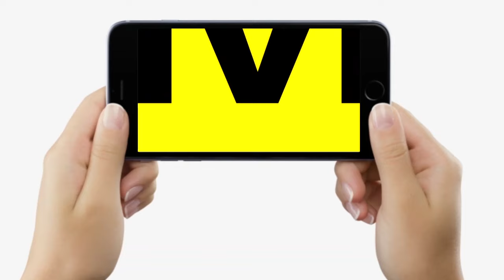Bihar के पूर्व मंत्री Neeraj Singh Bablu के आवास की कटी बिजली, Wife ने Nitish Kumar पर लगाया आरोप...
Bihar के पूर्व मंत्री Neeraj Singh Bablu के आवास की कटी बिजली, Wife ने Nitish Kumar पर लगाया आरोप... | Bihar News | LiveCities